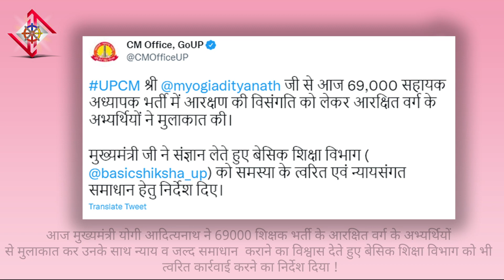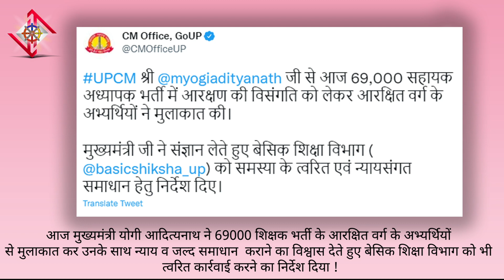क्या 69000 शिक्षक भर्ती में आरक्षण विसंगति को लेकर CM Yogi ने मामला निपटा दिया ?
69000 शिक्षक भर्ती में SC-OBC आरक्षण
In this video know about :